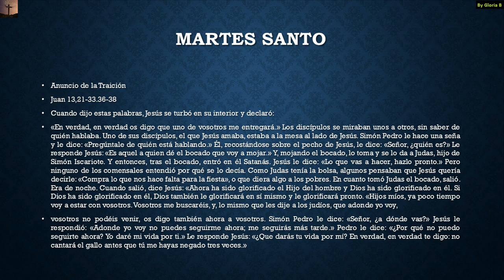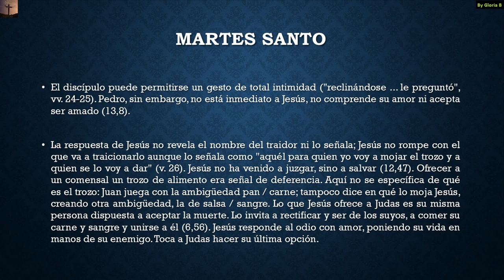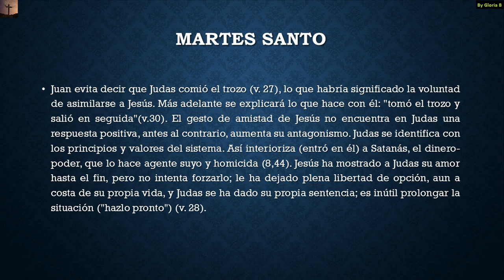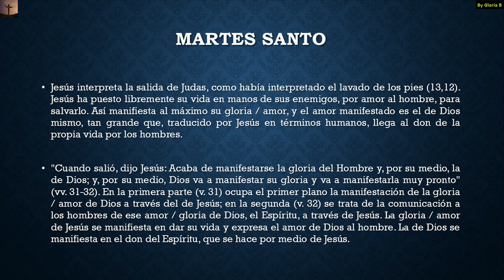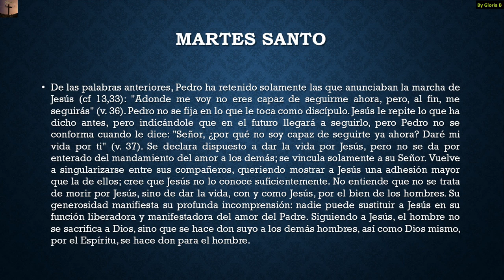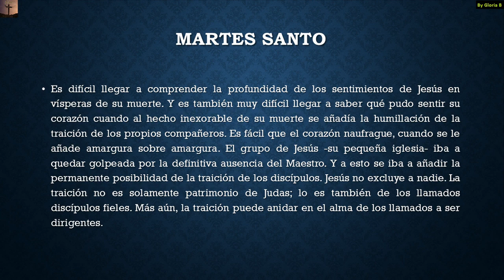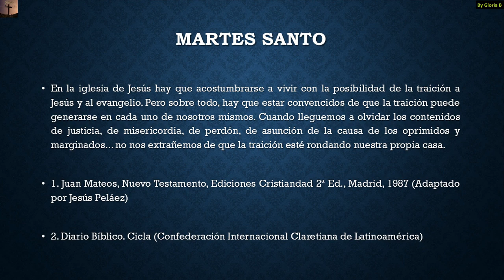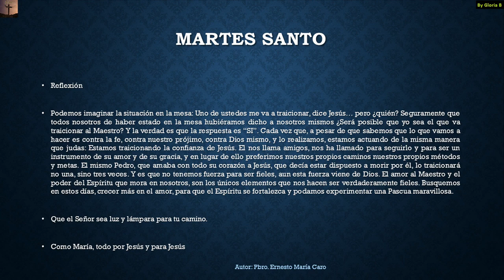Martes de la Semana Santa "Anunciación de la Traición"